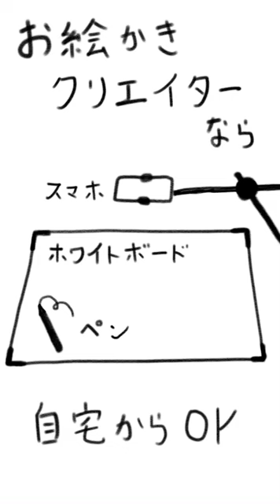ishii yuka 2023 4 クリエイターズアカデミー お絵かきムービー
お絵かきムービーを作る、お絵かきクリエイターになりたい方はこちらから↓